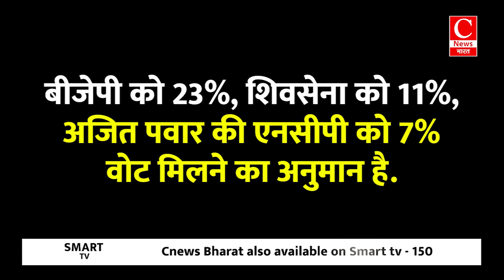"महाराष्ट्र की सियासत में चाचा-भतीजे का क़हर: सत्ता की चाबी किसके हाथ?" || Cnews Bharat